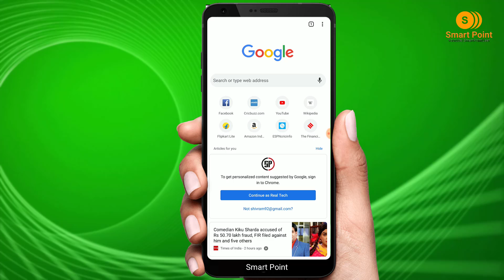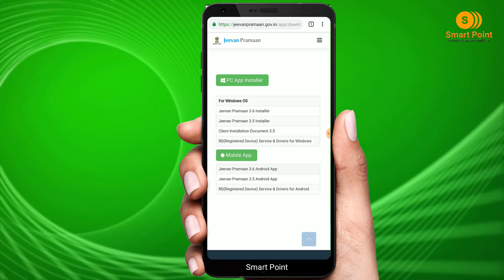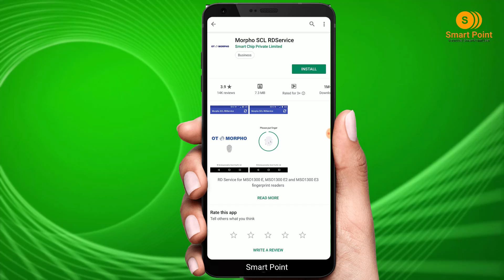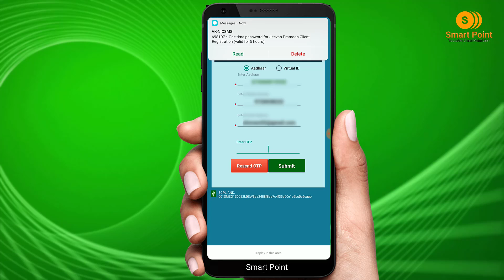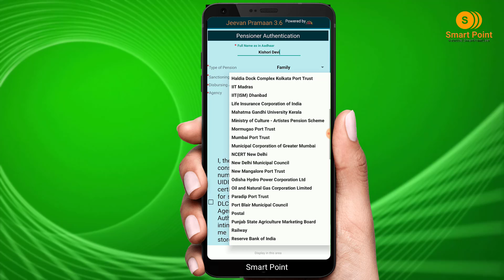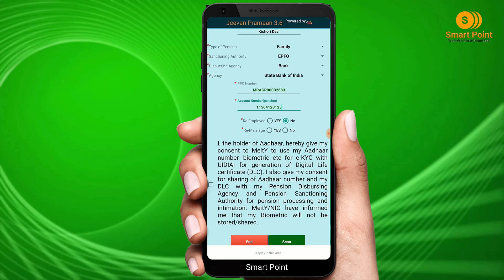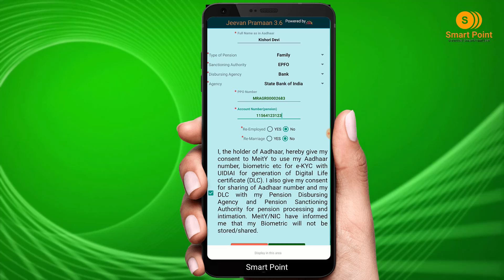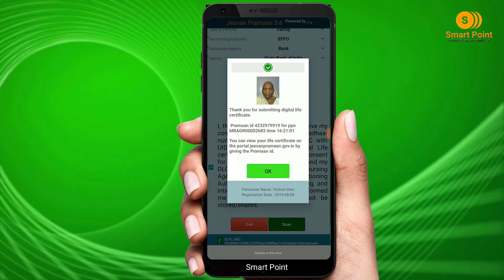Digital Life Certificate Jeevan Pramaan Online | Epf Pension Life Certificate Online Submission